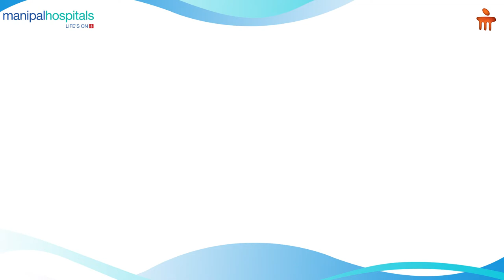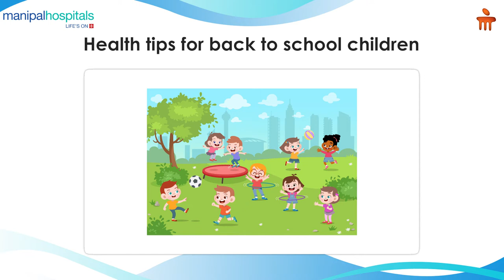Health tips for back to school children| Dr. Amrithlal A Mascarenhas | Manipal Hospital Millers Road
Dr. Amrithlal A Mascarenhas, Consultant - Spine Surgery, Manipal Hospital Millers Road, speaks about the impact of lockdown on children and the sudden change their bodies face in the back-to-school season. He shares some health tips to help children maintain their spine strength. Watch the video to know more.